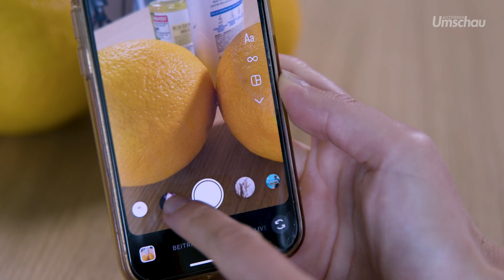Was bringen Cellulitecremes?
In dieser Folge von “Was bringt’s?” geht Moderatorin Kira Plass der Frage nach, ob Cremes wirklich helfen können, das Erscheinungsbild von Cellulite zu verbessern. Viele Produkte versprechen glatte Haut – aber halten sie das auch? Um das herauszufinden, spricht Kira mit zwei Expert:innen: Univ.-Prof. Dr. Martina Kerscher, die Einblicke aus der wissenschaftlichen Forschung liefert, und Apothekerin Maxime Bennek, die die Inhaltsstoffe und Wirkweisen der gängigsten Cremes erklärt.